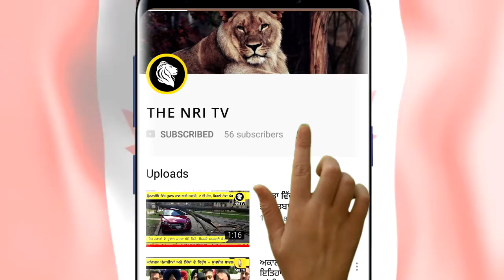ਐਨ.ਡੀ.ਪੀ. ਦੀ ਚੋਣ ਮੁਹਿੰਮ ਜਾਰੀ : ਜਿੱਤੇ ਚੋਣਾਂ ਤਾਂ ਨਰਸਾਂ ਦੇ ਆਉਣਗੇ ਚੰਗੇ ਦਿਨ